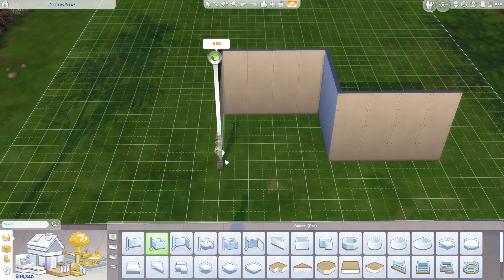The Sims 4 100 baby challenge #1.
We set off by building a modest sized home for our Baby mamma, then out Baby Daddy decides he wants to play hard to get... Do we finally get our first pregnancy?

Thank you so very much for your support, much Love, Em 💜